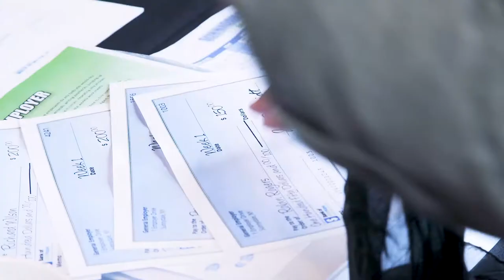Poverty Simulation Workshop 2019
Take a look at our 2019 Poverty Simulation Workshop. Please note this event took place pre-pandemic so no masks were worn.